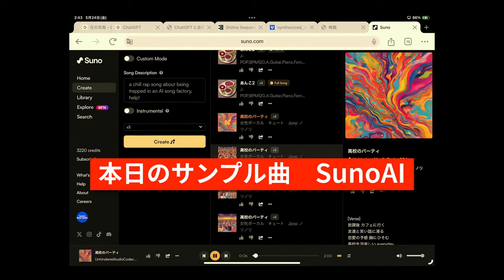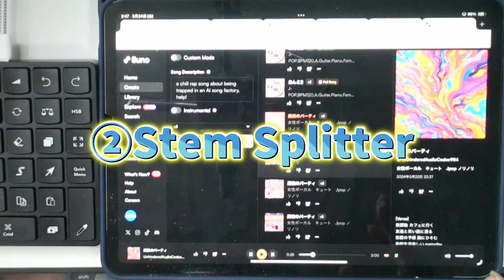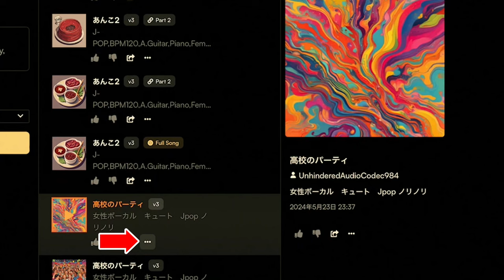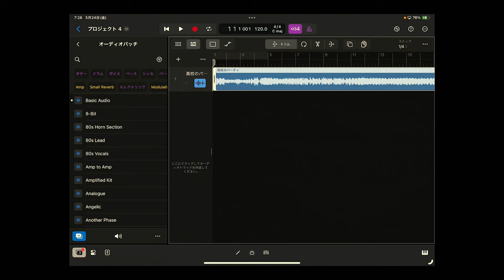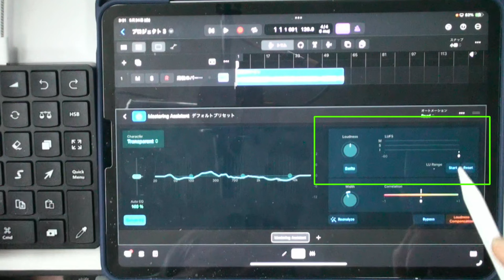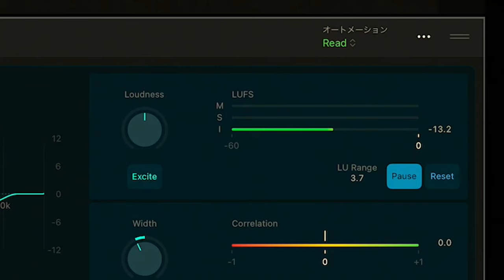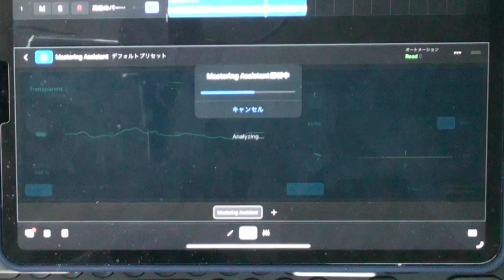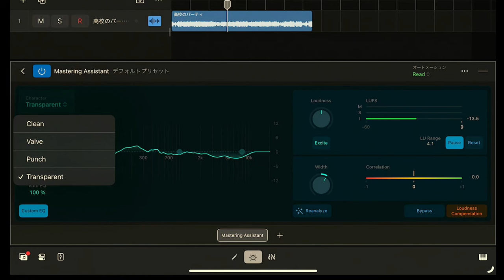【マスタリング】SunoAI×Logic Pro：最強のラウドネスノーマライゼーション手法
最新のLogic Pro（iPad版）を使って、SunoAI楽曲のラウドネスノーマライゼーションの方法を徹底解説します！
この動画では、新機能のMastering Assistantを活用して、簡単かつ効果的に音質を向上させる手法を紹介します。初心者からプロまで、音楽制作に携わる全ての方に役立つ内容となっています。

1. Logic Proの最新アップデートについて
2. Mastering Assistantの基本機能と使い方
3. SunoAI楽曲のラウドネスノーマライゼーションの具体例
4. 音質改善のためのヒントとコツ

この動画を見れば、iPad版Logic Proでの音楽制作がもっと楽しく、もっとプロフェッショナルになります！ぜひご覧ください。